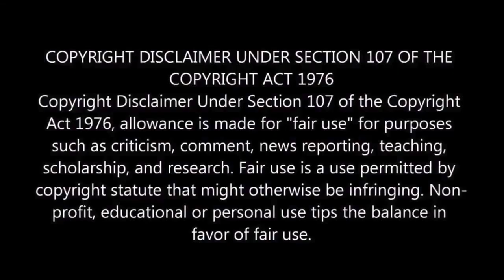Soul of Varisu Promo Reaction | M.O.U | Mr Earphones BC_BotM